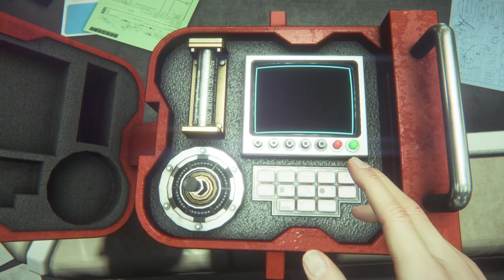Alien: Isolation™ Scary Noises Make My Butthole Shrink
This game is scary I won’t deny it but after this episode you’ll see a clip of me getting the absolute piss scared outta me I sound like I’m getting brutally murdered which I do but it’ll be a change of pace so hope y’all enjoy peace!

PART 4